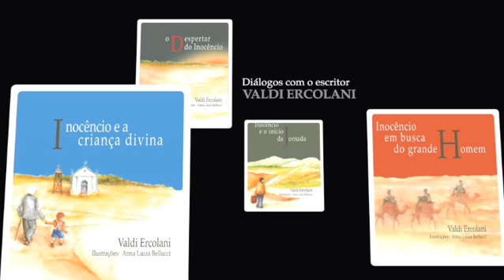Diálogo 8 - El Creador y la criatura - Subtítulos en Español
En este diálogo con el escritor, Giselda Armentano cuestiona si Dios existe, por qué decidió hacer al Hombre a su imagen y semejanza, dónde está esa similitud, cuál ha sido su intención y por qué no ha funcionado.